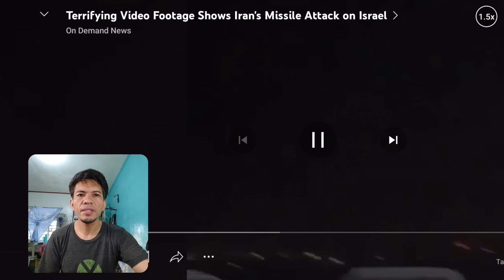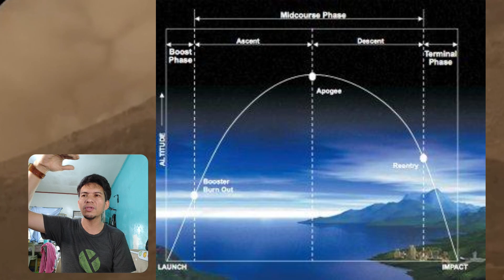NAKAKATAKOT! BANTA NG ISRAEL SA IRAN AT KUNG PAANO NAKAPASOK SA IRON DOME ANG MISSILES NILA!